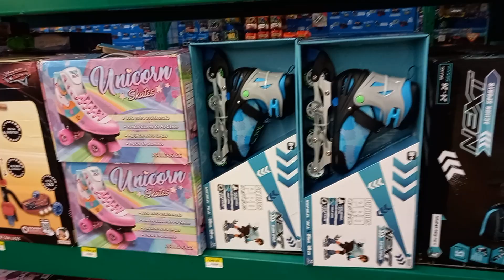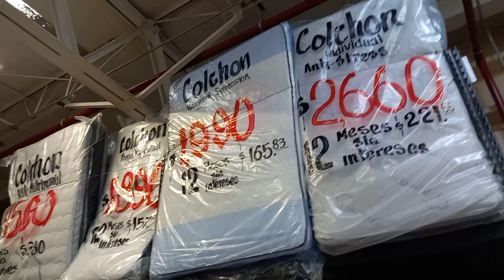Walmart-Mexique, ce que les haitiens doivent copier....../...J'aime Haiti.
ANPIL LOVE GUYS♥️♥️, al sou kanal sa, nap we bel travay kap fet AYITI..